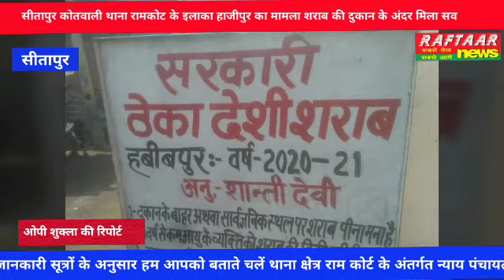सीतापुर कोतवाली थाना रामकोट के इलाका हाजीपुर का मामला शराब की दुकान के अंदर मिला सव